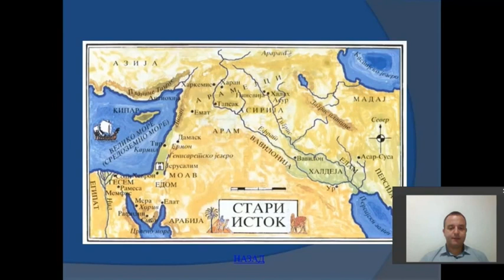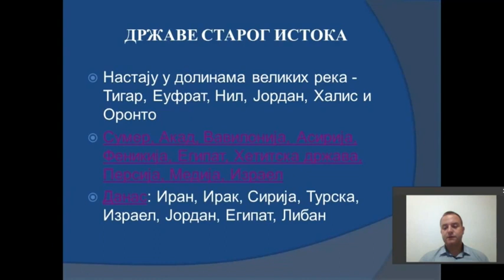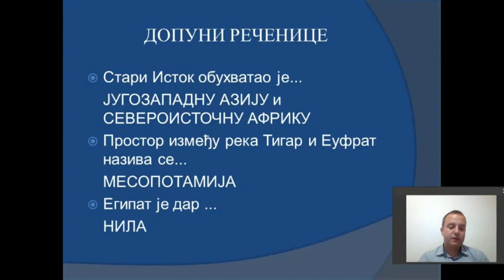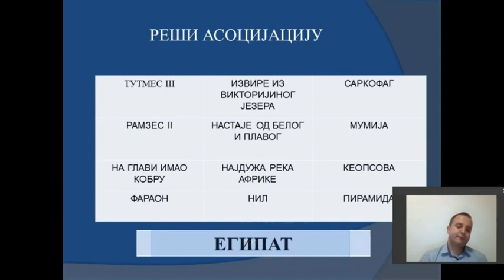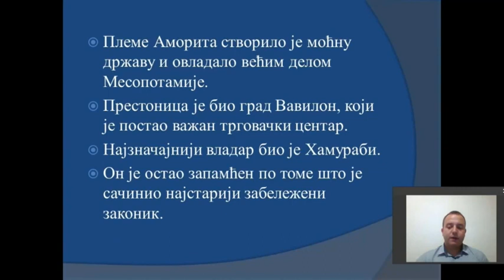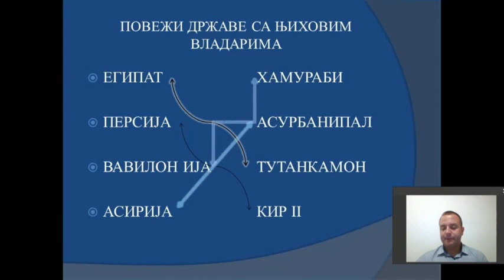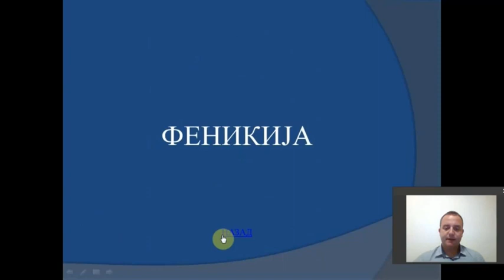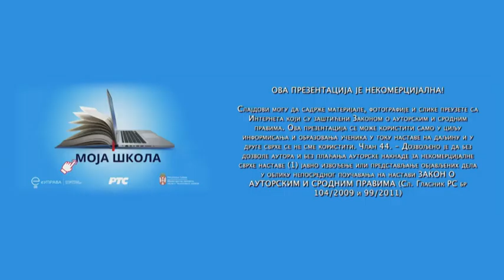OŠ V – Istorija, 10. čas- Države i društva Starog Istoka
Predavanje iz istorije za V razred osnovne škole u realizaciji RTS-a.
Predmet: Istorija
Čas broj 10
Tema:  Države i društva Starog Istoka
Predavač: Darko Kostić